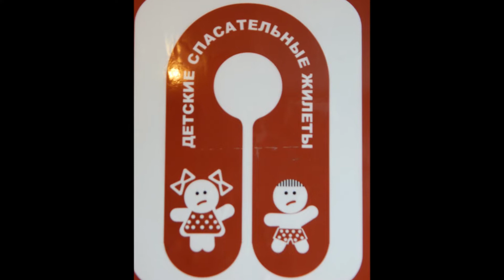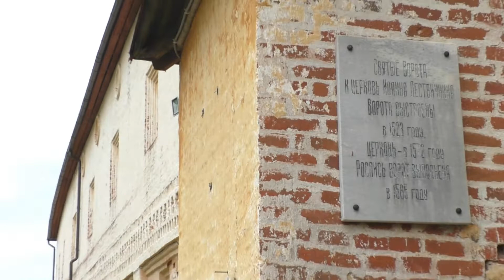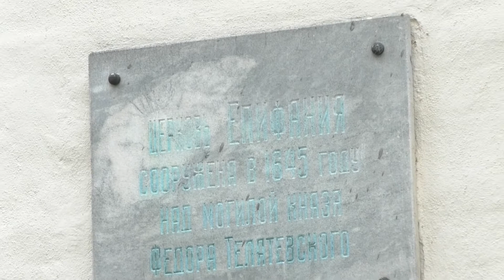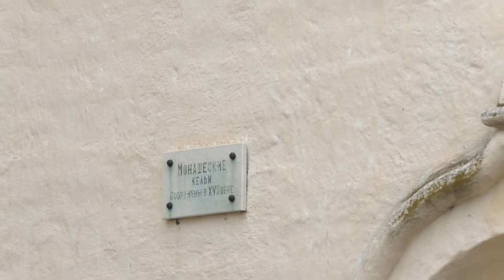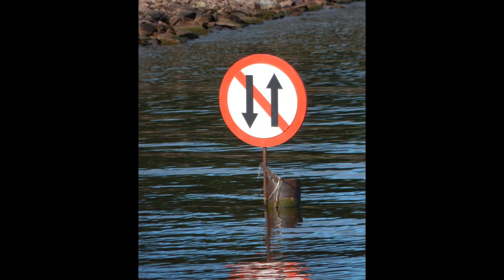Круиз 2018 ( день 11 ) Горицы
автобусная экскурсия в Кирилло-Белозерский историко-архитектурный и художественный музей-заповедник